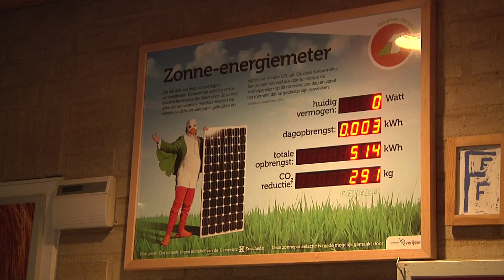Koers 053 - Duurzaamheid